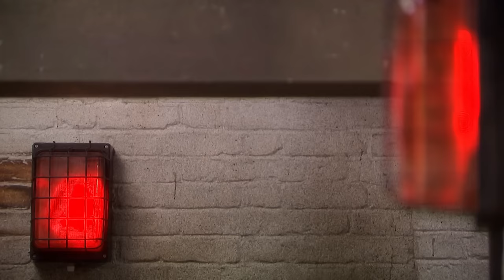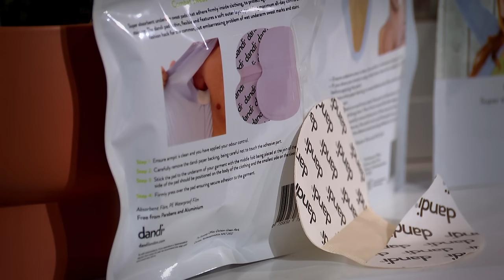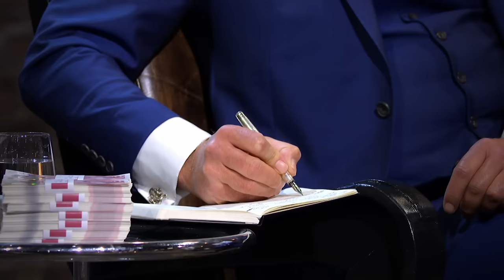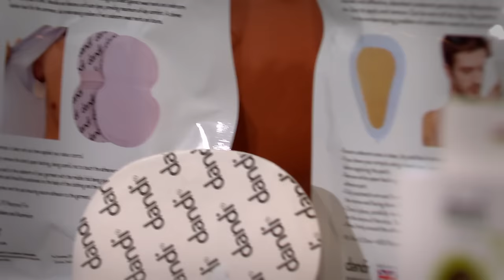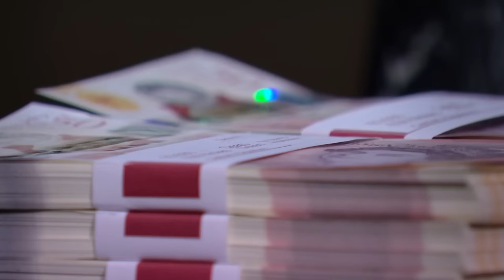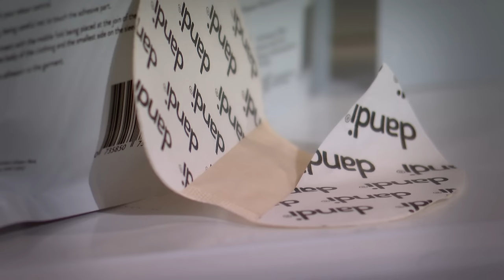Touker Think This Entrepreneur Is Asking To Much | Dragons' Den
Teresa is asking £150,000 for 30 % of her company 'Dandi London'. Offering consumers a range of products from sweat patches to hair removers.